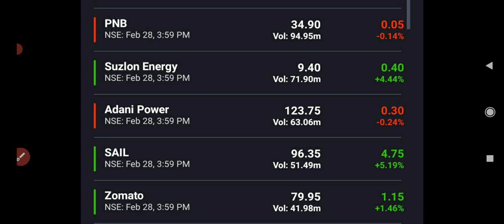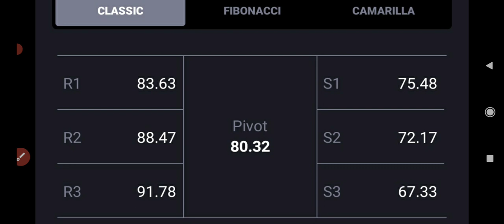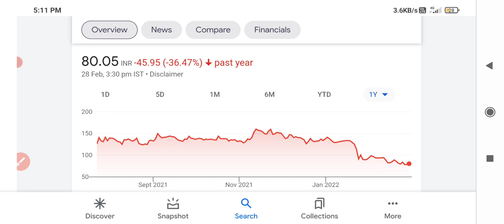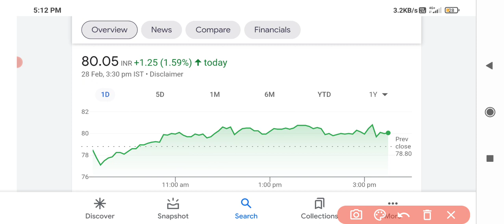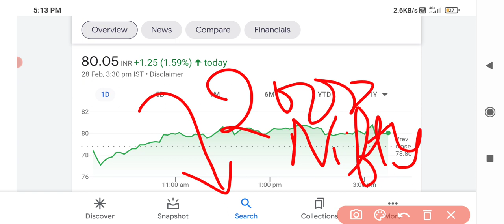Zomato share news today🔥🔥Zomato share🤑🤑Zomato share closes 2% up🤑🤑OVERSOLD🤑🤑BREAKOUT🤑🤑